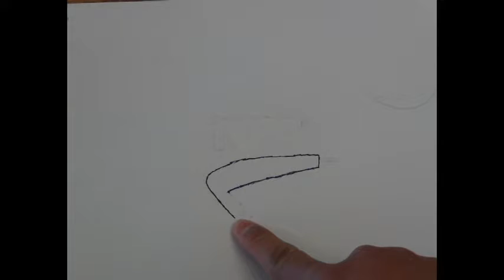ERIC Stop Motion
A brief tour of the school